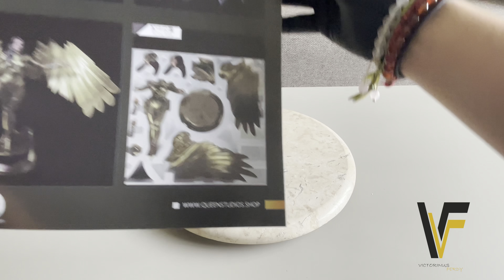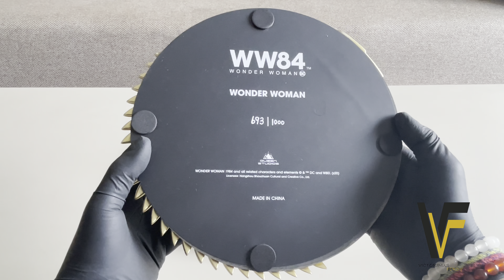[ENG SUB] UNBOXING WONDER WOMAN 84 1/4TH SCALE - BY. QUEEN STUDIOS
Hi Guys,

First of All, Happy Chinese New Year, The Year of Tiger for those who celebrate it.

The Statue that We will unbox and review today is Wonder Woman 84.
This statue is a 1/4th scale premium format By. Queen Studios.

Timestamp
0:00 Opening
0:56 Unboxing & Inside The Box
1:08 Review & Assemble
11:40 360 View & Details
14:09 Closing

Manufacturer : Queen Studios
Brand               : DC Comics
Scale                : 1/4 ( Premium )
Materials         : Resin and Hand-Painted
Product Size   : Height: 21.06" (53.5 cm)
                           Width: 25.98" (66 cm)
                           Depth: 16.14" (41 cm)
Limited Edition Numbered : 0693 / 1000